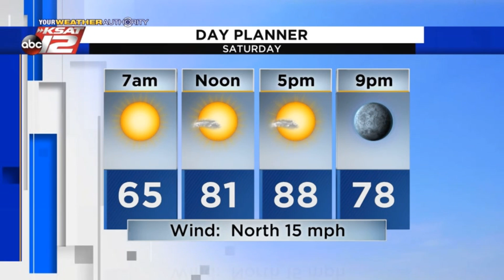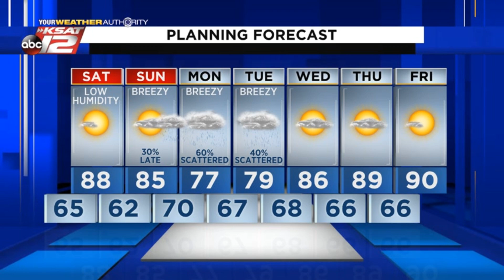Adam's Evening Update: Friday 9/18/20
A look at temperatures and rain chances